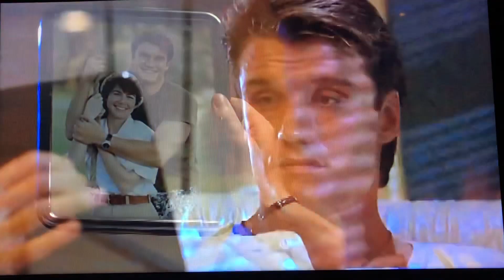Are You Done ?